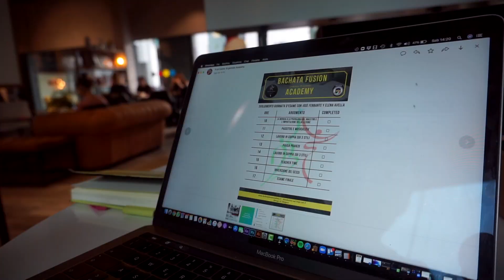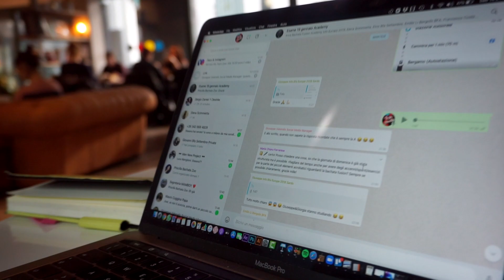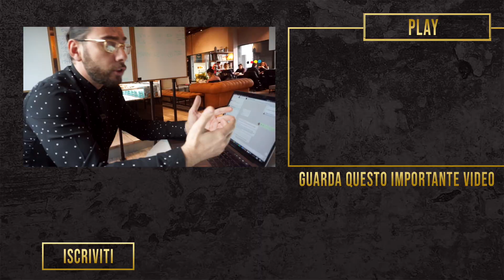Ecco cosa succede prima dell’esame del Bachata Fusion Academy! - José Ferrante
Molti sono spaventati e mi chiedono spesso:
1) Com'è l'esame?
2)Cosa devo studiare?
3) E' difficile?
4) Devo farlo per forza?

Insomma tutti hanno l'ansia dell'esame e io in questo video vi faccio vedere il dietro le quinte dell'esame del Bachata Fusion Academy e di come sia io Josè Ferrante e sia Elena Avella aiutiamo tutti i nostri corsisti a...

Se vuoi anche tu provare con mano la qualità è la semplicità del nostro percorso entra ORA nella LEZIONE GRATUITA che ha portato moltissime persone dai ragazzini agli adulti a iniziare a DIVERTIRSI BALLANDO!

PS: Non sarà per molto online quindi ti consiglio di SBRIGARTI!

Creatori del Bachata Fusion Academy l'unico percorso in Italia che ti insegna a diventare un maestro veramente preparato con il tesserino CSEN (riconosciuto dal CONI) o a migliorare il tuo cervello livello e stile di ballo se sei un appasionato.
Josè y Elena con il Bachata Fusion Academy hanno voluto dare un vero e proprio METODO frutto di anni di esperienza su di loro e su decine di migliaia di allievi che hanno aiutato tra cui Maurizio Bollo y Simona Buonanno,Willy y Noura,Dario y Sara e tanti altri...